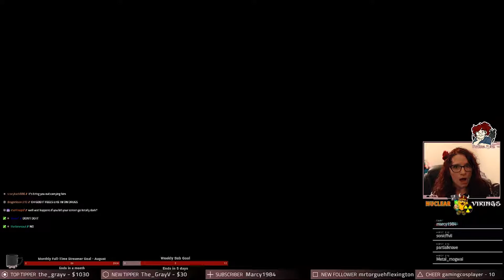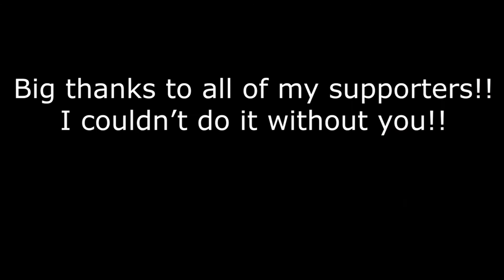Miki's week in Games | 1 September - 7 September, 2019 (Warning: Mature Language)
This week we finished our horror story in The Blair Witch and Man of Medan, went on a feels trip in Life is Strange 2: Ep. 4, did some detective work in Oakmont, relaxed on Raft while getting harassed by birds and fought our way to the enemy Nexus in League of Legends!

Big thanks to all of those who hung out... PykeOzori, Kirbo, Scarletdogdog, IgneoTalus638, GrayV and anyone else I forgot! You guys are amazing!

Thanks for checking out my channel! If you'd like to help support my streams please go - any little bit is greatly appreciated!

I live-stream on Twitch @MikiranPlays - you can head there to get my current stream schedule. Many of these streams are uploaded here on YouTube, give that little bell icon a poke to get notified of my uploads. I hope you enjoy! xoxo